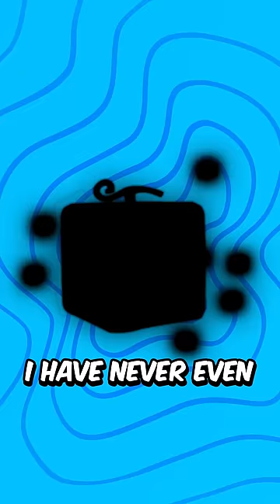Can you GUESS the Fruit in Blox Fruits Roblox?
Can you GUESS the Blox Fruit in Roblox?

short inspired by Glitch